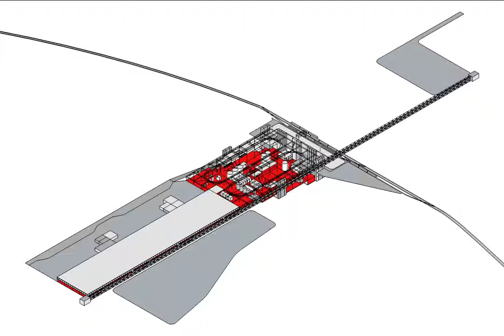VID_0165: THINKBELT TRANSFERS - Re: Constructing Clipstone Colliery (4)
QuickTime movie - clip for longer film